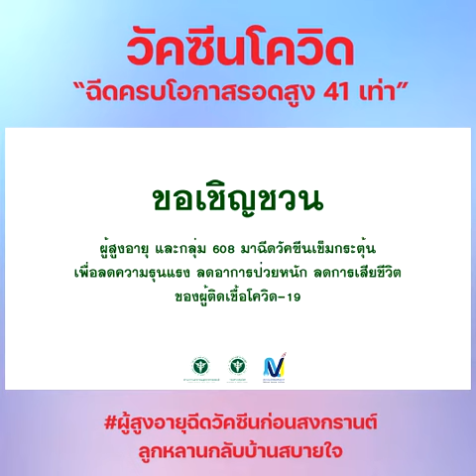วัคซีนโควิด “ฉีดครบโอกาสรอดสูง 41 เท่า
ผู้สูงอายุฉีดวัคซีนก่อนสงกรานต์ลูกหลานกลับบ้านสบายใจ